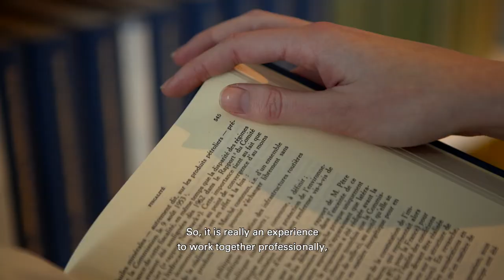You will grow | Meet De Brauw & The Ocean Cleanup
De Brauw Business Course: The Ocean Cleanup edition is the perfect way to get an inside look into De Brauw.